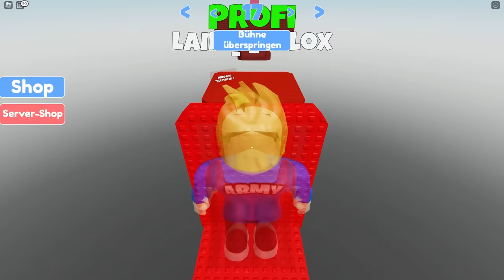Roblox Obby, ABER ich werde GETROLLT! 😡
💥 STARCODE: LAMI